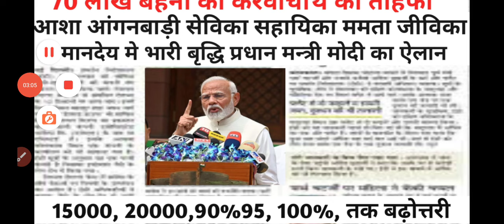Live|प्रधान मंत्री मोदी जी ने संसद से आशा व आंगनवाड़ी के नई वेतनमान विधेयक को कैबिनेट से मंजूरी।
Live|प्रधान मंत्री मोदी जी ने संसद से आशा व आंगनवाड़ी के नई वेतनमान विधेयक को कैबिनेट से मंजूरी। आशा आंगनवाड़ी samvida samvida_karmi_latest_news_2023 samvida_karmi_news aanganwadinews aanganwadiletestupdate bihar #18025